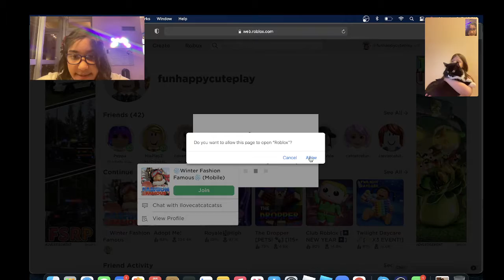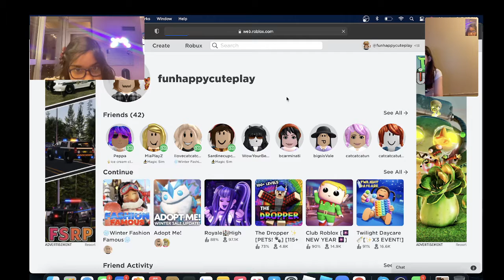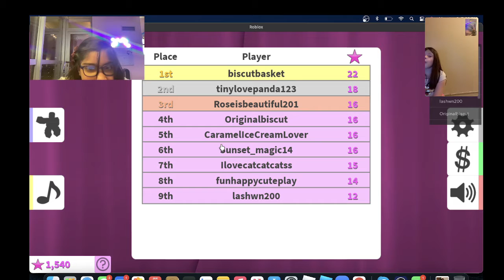Fashion Famous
I play fashion famous with Bess